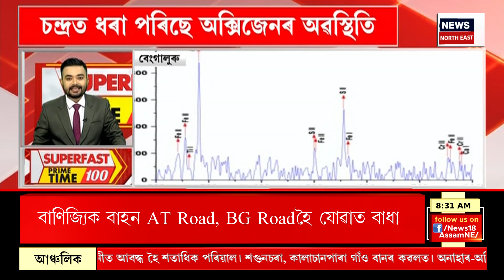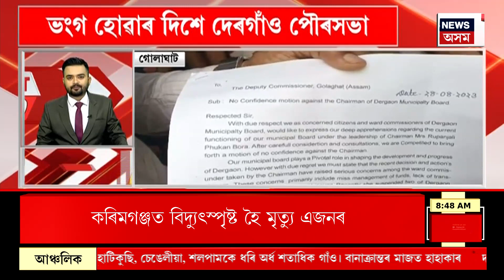SUPERFAST PRIME TIME 100 : চন্দ্ৰত Rover Pragyan এ সন্ধান পাইছে Sulphur ৰ | Chandrayaan 3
SUPERFAST PRIME TIME 100 |  চন্দ্ৰত Rover Pragyan এ সন্ধান পাইছে Sulphur ৰ ।
* ৰাখী বন্ধন উপলক্ষে দেশবাসীক Modi চৰকাৰৰ বৃহৎ সকাহ
* আজি মুকলি হ’ব বহু প্ৰতীক্ষিত নীলাচল নৱনিৰ্মিত উৰণ সেতু